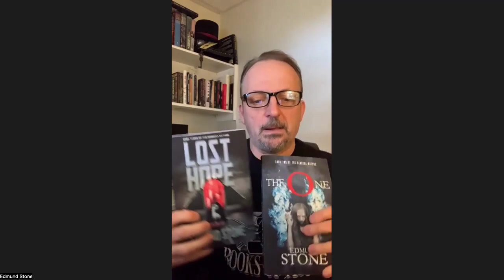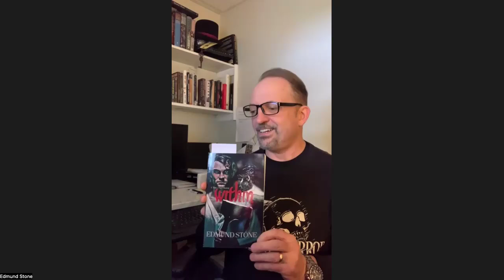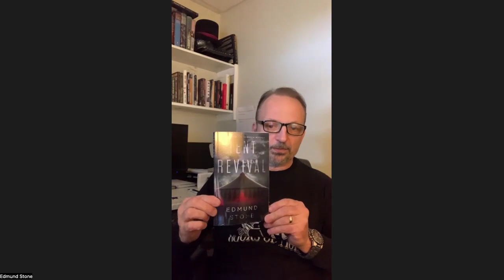Author Spotlight: Edmund Stone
Meet author and boat captain, Edmund Stone! Find out what inspires him, dive into the darkness of "Hurt," and "Punish," and his upcoming appearances!